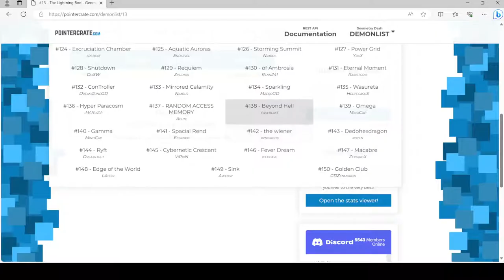Two new demons got added...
I had just noticed that since two new demons got added, the bottom two demons reached legacy list. This video shows two new demons that got added in the past 12 hours.